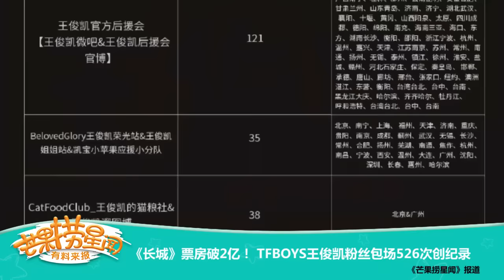《芒果捞星闻》 Mango Star News:《长城》票房破2亿！TFBOYS王俊凯粉丝包场526次创纪录【芒果TV官方版】